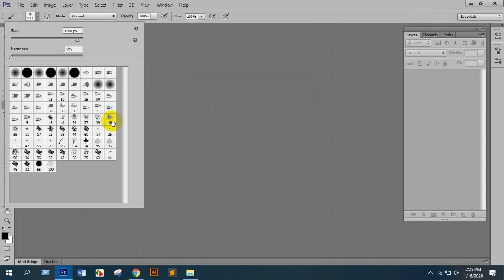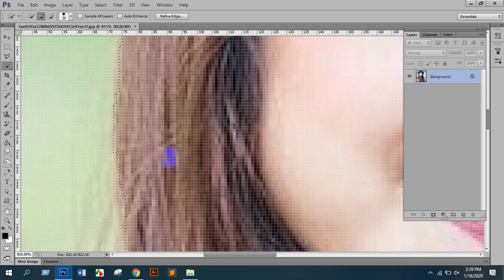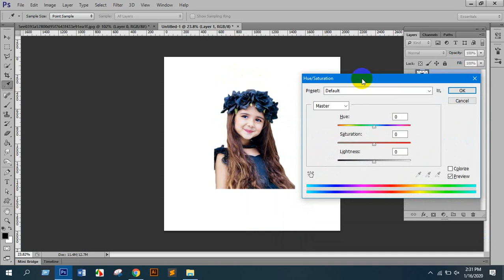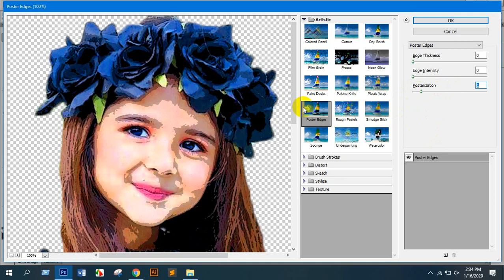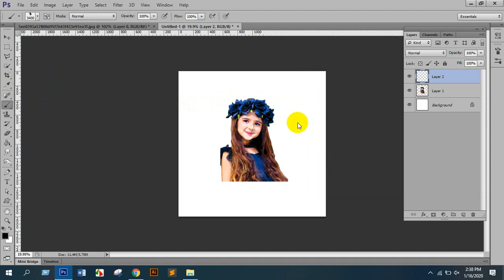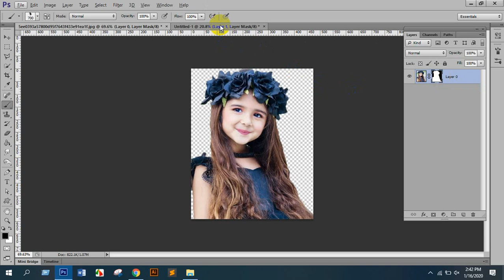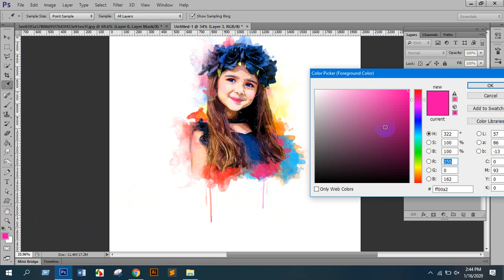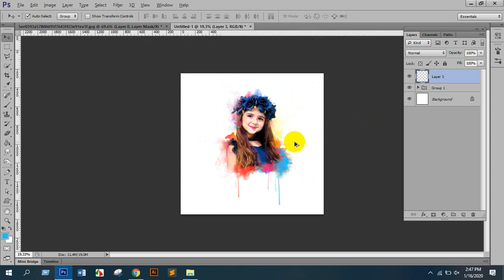Watercolor illustration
Watercolor illustration Creating a watercolor illustration involves a combination of artistic skill and technique. If you're looking to optimize content related to watercolor illustration for search engines, here are some potential keywords that may help:

Watercolor painting
Watercolor art
Watercolor technique
Watercolor tutorial
Watercolor tips
Watercolor techniques for beginners
Watercolor brush techniques
Watercolor illustration ideas
Watercolor artist
Watercolor inspiration
Watercolor landscape
Watercolor portrait
Watercolor floral
Watercolor animals
Watercolor abstract
Watercolor step-by-step
Watercolor demonstration
Watercolor workshop
Watercolor Gallery
Watercolor exhibition
Watercolor materials
Watercolor paper
Watercolor brushes
Watercolor paints
Watercolor palette
Wet-on-wet watercolor
Dry brush watercolor
Watercolor wash
Watercolor blending
Watercolor layering
Watercolor shading
Watercolor highlights
Watercolor shadows
Watercolor composition
Watercolor sketch
Watercolor drawing
Watercolor doodle
Watercolor journal
Watercolor notebook
Watercolor sketchbook
Watercolor pen and ink
Watercolor mixed media
Watercolor and ink
Watercolor pencil
Watercolor digital art
Watercolor Photoshop
Watercolor effects
Watercolor style
Watercolor realism
Watercolor abstract art
Watercolor impressionism
Watercolor expressionism
Watercolor contemporary art
Watercolor modern art
Watercolor fine art
Watercolor Gallery
Watercolor exhibition
Watercolor competition
Watercolor awards
Watercolor festival
Watercolor community
Watercolor club
Watercolor society
Watercolor group
Watercolor meetup
Watercolor class
Watercolor course
Watercolor workshop
Watercolor retreat
Watercolor event
Watercolor studio
Watercolor studio setup
Watercolor studio tour
Watercolor time lapse
Watercolor speed painting
Watercolor process
Watercolor artist interview
Watercolor Q&A
Watercolor FAQ
Watercolor challenges
Watercolor trends
Watercolor color theory
Watercolor color mixing
Watercolor color palette
Watercolor monochrome
Watercolor complementary colors
Watercolor Harmony
Watercolor contrast
Watercolor texture
Watercolor paper texture
Watercolor canvas
Watercolor digital texture
Watercolor inspiration quotes
Watercolor famous artists
Watercolor historical artists
Watercolor contemporary artists
Watercolor famous paintings
Watercolor art prints
Watercolor for sale
Watercolor commission
Remember to consider variations and long-tail keywords for more specific targeting in your content strategy.